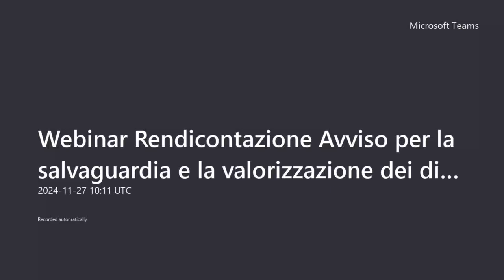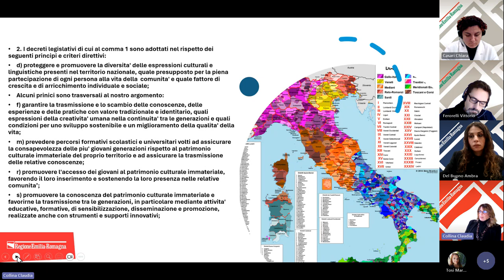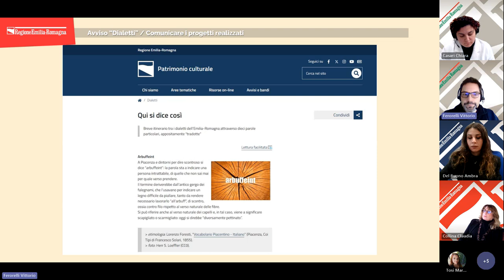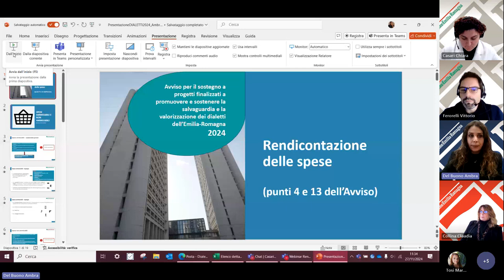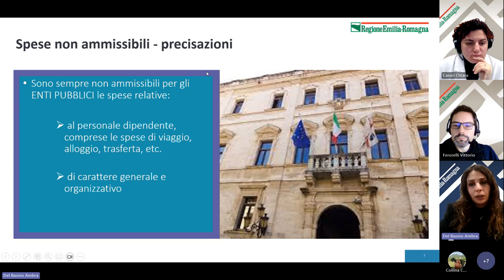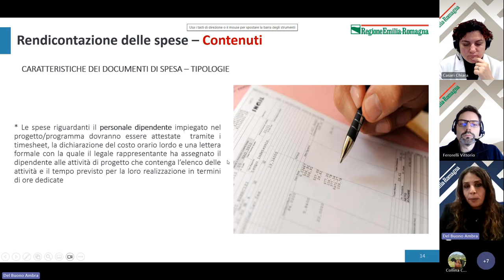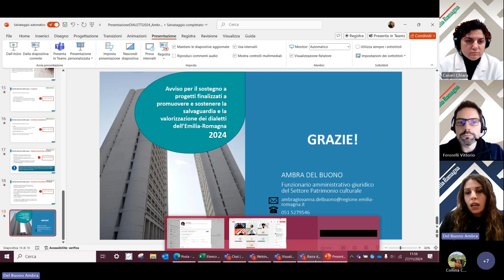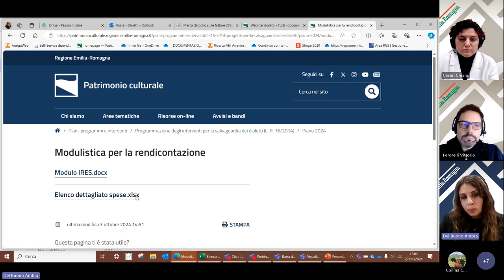Webinar Rendicontazione Avviso per la salvaguardia e la valorizzazione dei dialetti